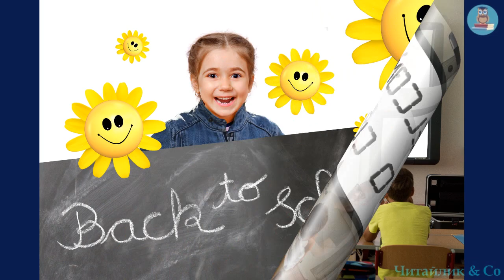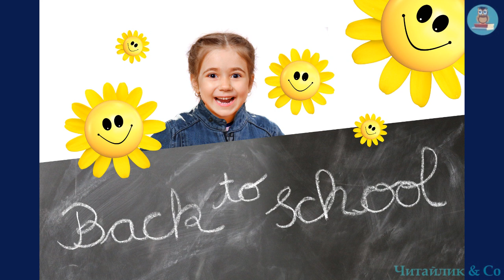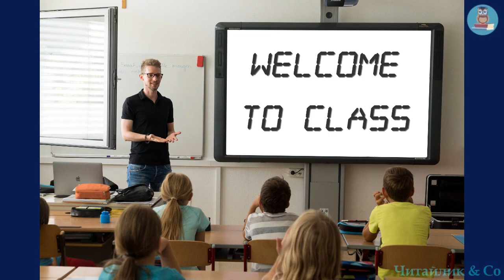Джуді знайомиться з новим учителем – Меган МакДоналд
Пропоную для вашої уваги це відео із прозовим твором американського автора Меган МакДоналд "Джуді знайомиться з новим учителем".  Бажаю приємного перегляду та задоволення від прослуховування.